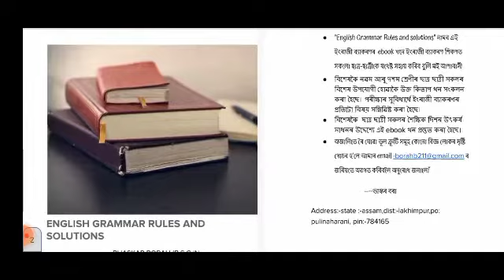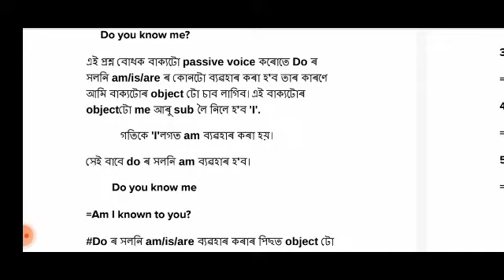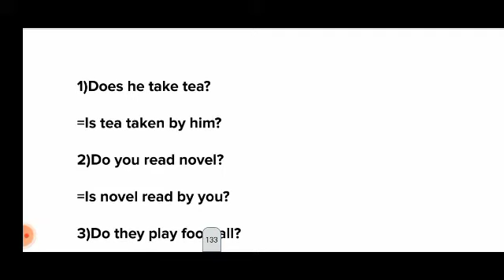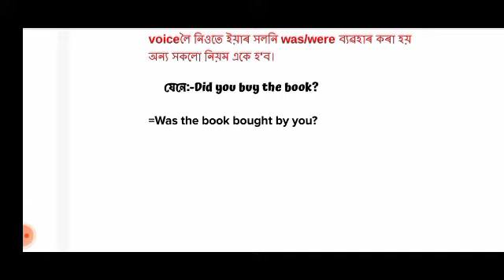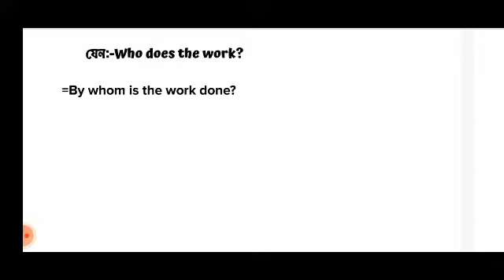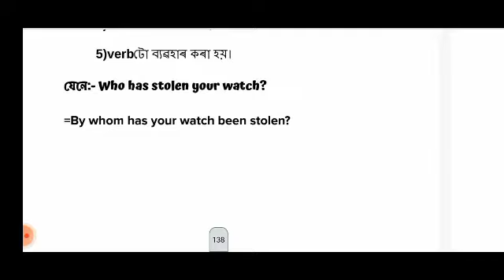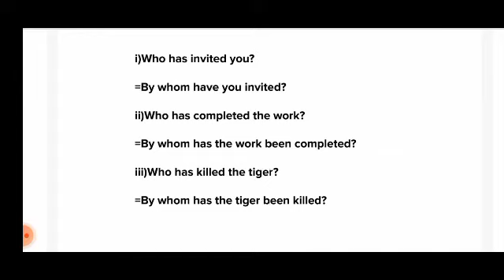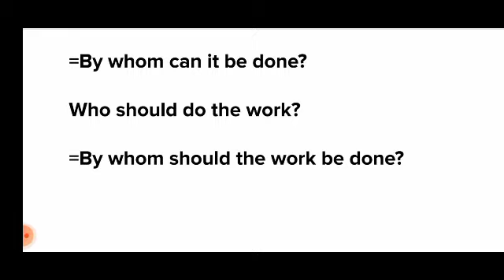voice change of interrogative sentences in assamese//my education bhaskar borah voice//voice change